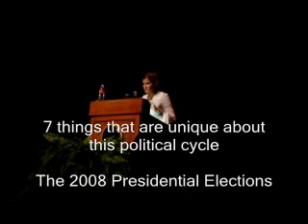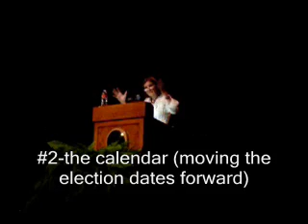Mary Matalin speaks at the University of Texas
Mary Matalin and her husband James Carville speak at the University of Texas at Austin